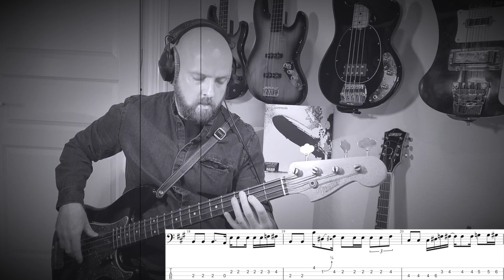Good Times Bad Times - Led Zeppelin - Bass playtrough with tabs - John Paul Jones - Bass Cover